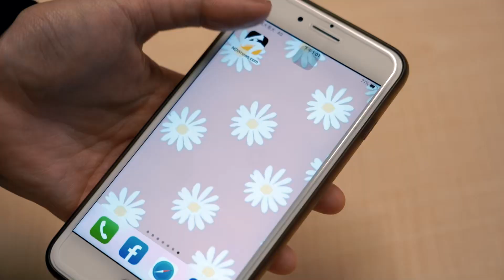亞冠賽／馬傑森神奇飛撲擋下失分上熱搜！日本媒體又提到林襄｜NOWnews